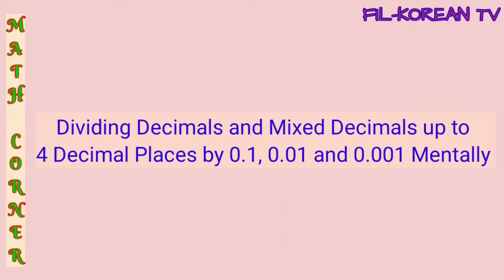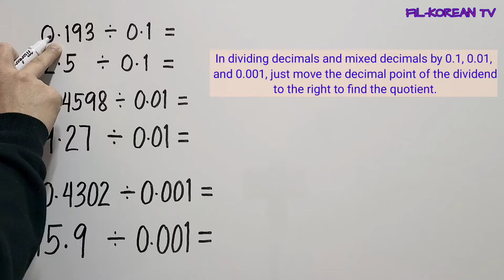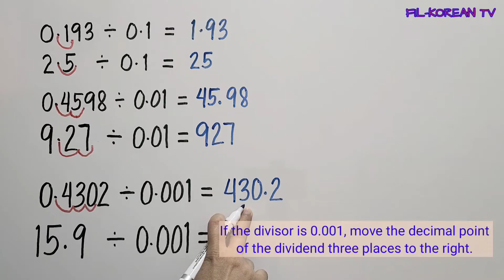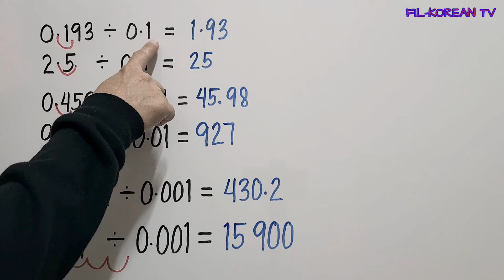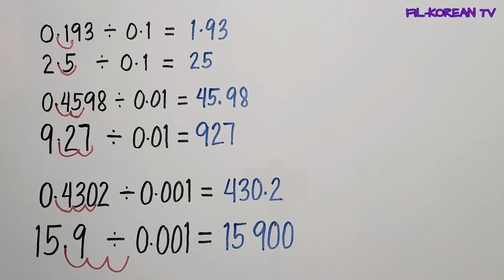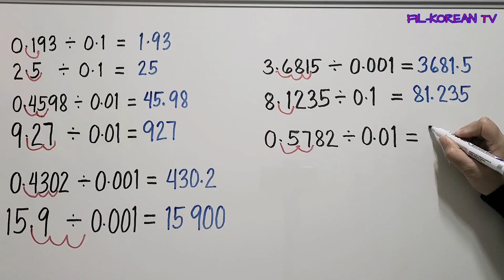Dividing Decimals and Mixed Decimals up to 4 Decimal Places by 0.1, 0.01 and 0.001 Mentally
In this video I'll show to you how to divide decimals and mixed decimals up to 4 decimal places by 0.1, 0.01 and 0.001 mentally.

God bless

dividing decimals mentally
dividing decimals by 0.1, 0.01, 0.001
decimals mixed decimals by 0.1, 0.01, 0.001
how to divide decimals mentally
how to divide decimals by 0.1, 0.01, 0.001
how to find the quotient of decimals
how to find the quotient of decimals if the divisors are 0.1, 0.01, 0.001
dividing decimals
dividing mixed decimals
dividing decimals mentally grade 6